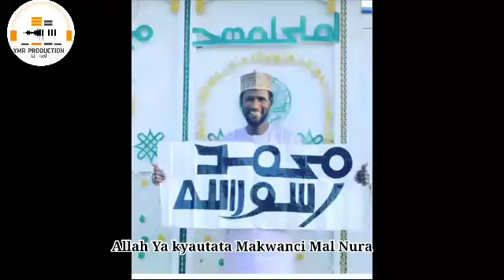Ta,aziyyar Darakta Nura Mustapha Waye Allah yajikansa da rahama